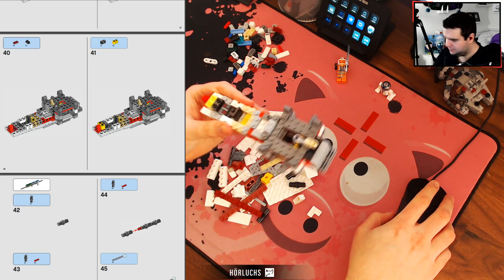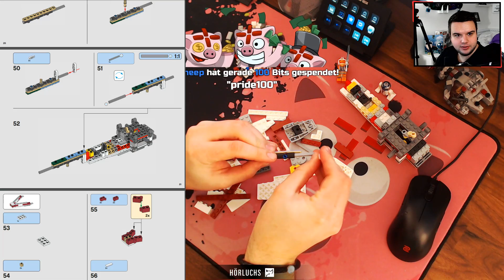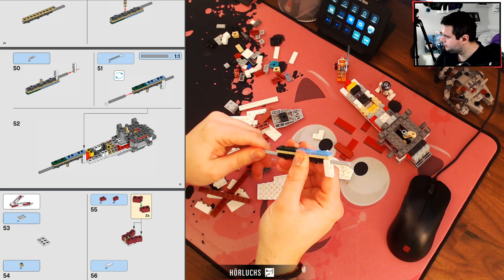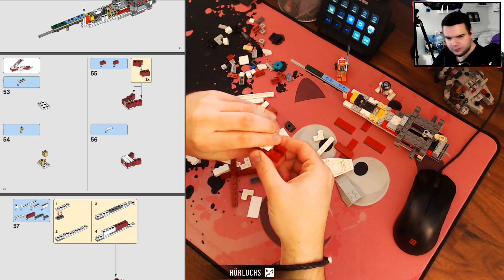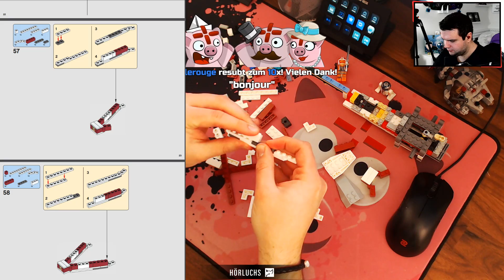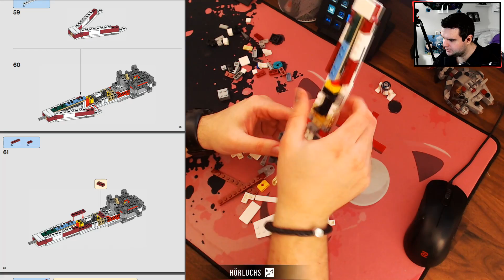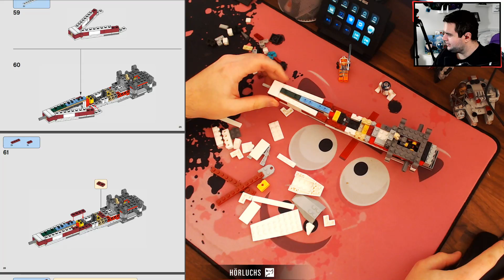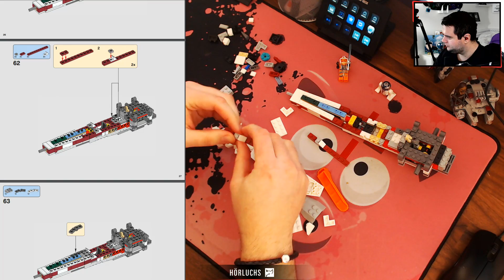Lego X-Wing Fighter 75218 #4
Wir bauen den Lego X-Wing Fighter.